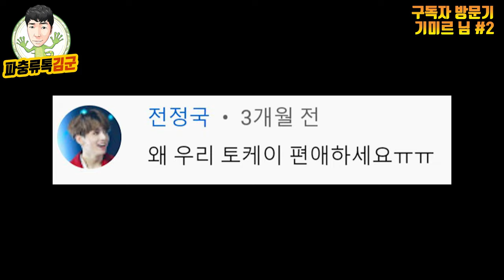파충류는 역시 야생의 맛으로 키우는거죠. 구독자 방문기2탄. 기미르님 #2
크레스티드 게코, 콘스네이크,가고일게코,마다가스카르 자이언트 벨벳게코, 그리고 패턴리스 토케이 게코등으로 이루어진 구독자 기미르님 방문기 #2 입니다 :)

파충류 키우는 남자 "김군"의 유튜브 채널입니다.
이색애완동물을 키우는 사람들의 재미있는 이야기 파충류톡.
이색애완동물샵 창원 킴스렙타일 운영중